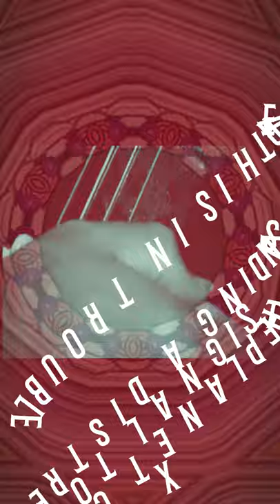EARTH IS IN TROUBLE Sending out a distress signal to Planet X for help - Lenny Lionstar SPACE OPERA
SPACE OPERA: Countdown to Signularity 10.
Lionstar log entry 76GH2020 Earth is in serious trouble right now. The Chemtrail Horsemen are flying around the planet sending out a designer virus developed by the artificial intelligent computer called the "Electronic Demonic" created by the NWO and the Reptilian 9th Sector Dracs for the depopulation conspiracy now in its beginning stages on Earth. I've been summoned by the ancient Blood Moon Minstrel Guild to send a distress signal through my microwave guitar to the Planet which is called X. Planet Nibiru for help in saving the humans. I will await their answer. They have fought a war with the 9th sector Reptilians Vampire Dracs eons ago when they occupied Earth millions of years ago and drove the Dracs out by pinpointing Drac bases and sending Meteorites in their direction through the Earths atmosphere. The Minstrel Gears are now amassing coming in from across the Universe for the arrival of the Perfect Paranormal Storm. The first surge wave is now rolling over the planet. - Lionstar. See Supernatural Gear Vlogasphere supernaturalgears.org Enter the ancient Blood Moon Music Minstrel Guild